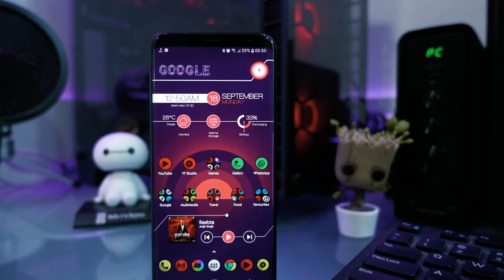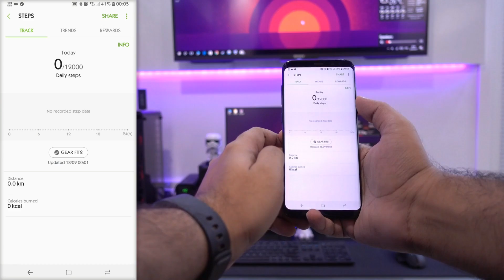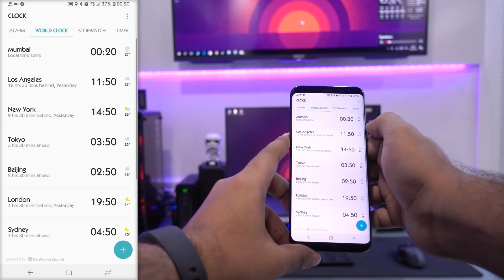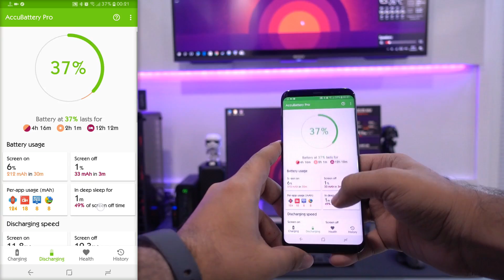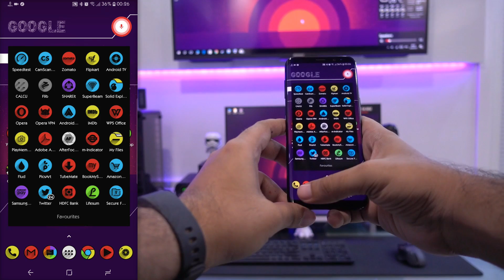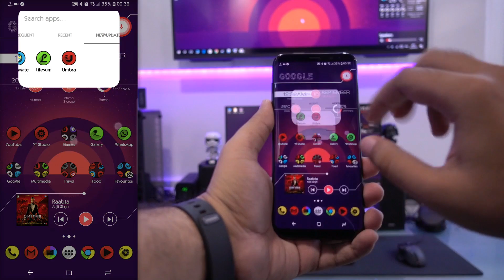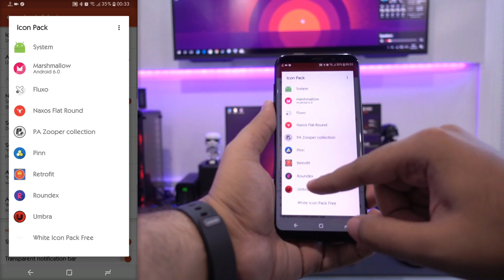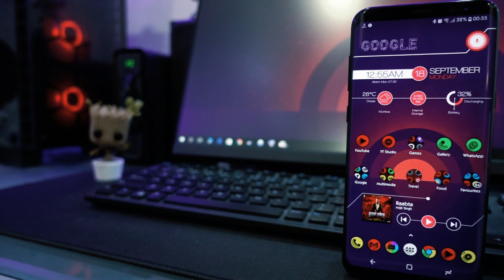My Galaxy S8+ Homescreen Setup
My Other Gadgets:

My Gamepad: Amkette Evo Gamepad Pro 2

My Youtube Gear:

Sony RX100 IV Camera INDIA
Sony ECM-CS3 Microphone INDIA
Blue Snowball ICE Microphone INDIA
Vanguard Alta Pro 263AP Tripod INDIA